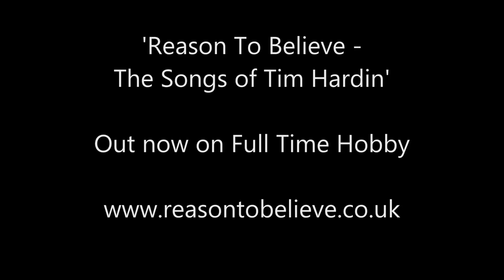Isbells - Reason To Believe (Tim Hardin cover)